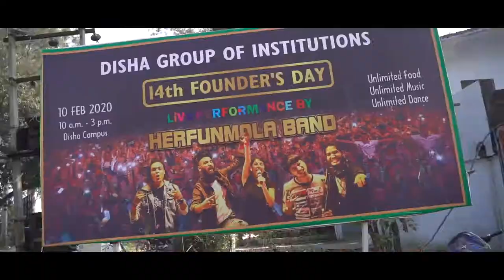live at Disha institute of technology (Dhaampur)